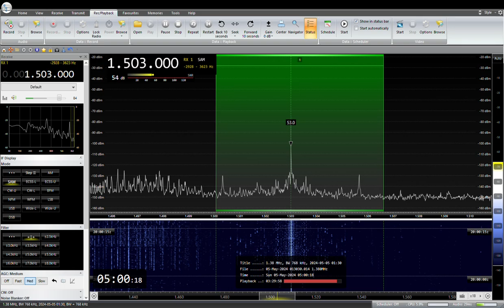NHK局名アナウンス 503KHz NHK Kumamoto R1 JOTK Aso 2024 /05/ 05 04: 59 JST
NHK熊本 JOGK　阿蘇中継局（1KW）
AIRSPY HF+ Discovery
ANT:FLAG
QTH:SAITAMA JAPAN